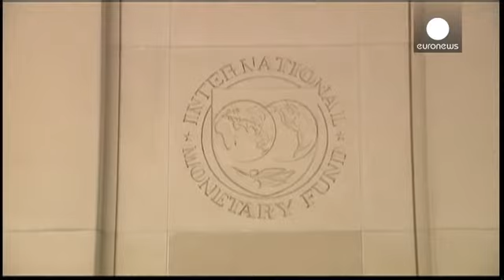L'Fmi amplia gli aiuti economici per Kiev: 15,5 mld di euro in 4 anni - economy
Il Fondo monetario internazionale scende in campo in aiuto dell'Ucraina con un ampliamento degli aiuti economici. L'annuncio è arrivato da Bruxelles direttamente per bocca della numero uno Christine Lagarde. Grazie all'accordo stretto tra i funzionari della missione nel Paese ed il governo di Kiev, l'organizzazione di Washington metterà sul tavolo un programma di sostegno allargato da 15,5 miliardi di euro in quattro anni.